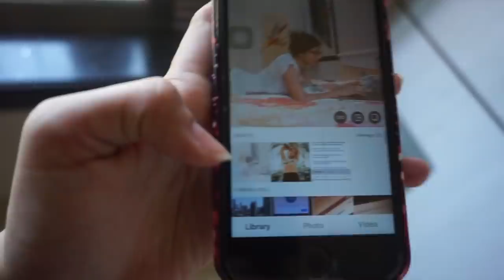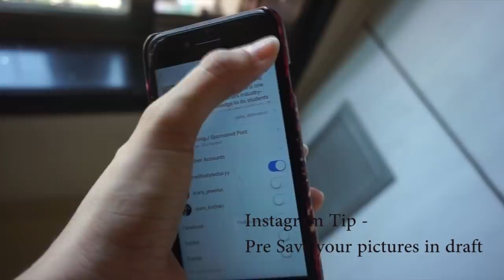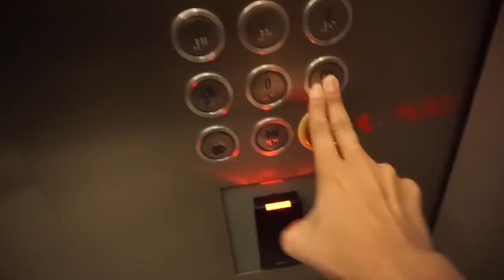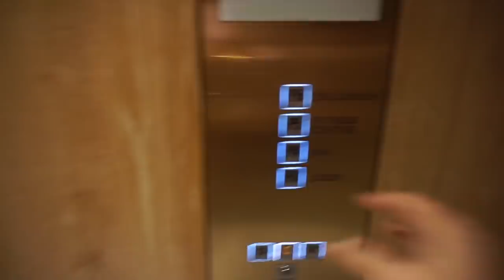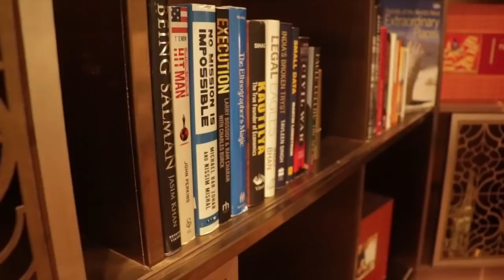VLOG- MY FLAT TOUR IN ASIA'S TALLEST TOWER | WORLD ONE LODHA | MUMBAI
So we recently purchased a new house In one of the tallest Residential tower which is 118 floors.
I thought to take you guys around for a tour as this  property has amazing amenities from Cricket pitch to Temperature controlled swimming pools.